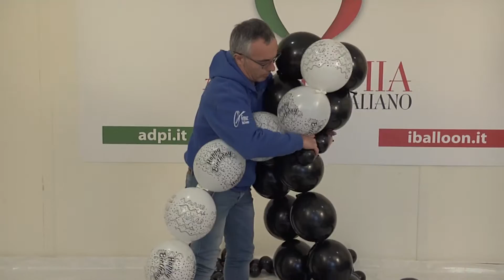Arco 3D Short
🎈 Follow Us  🎈